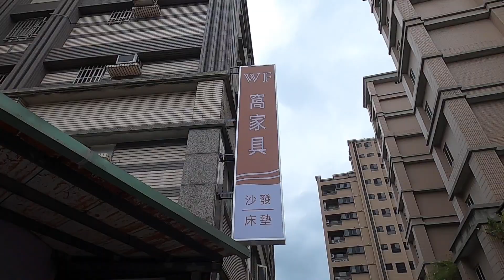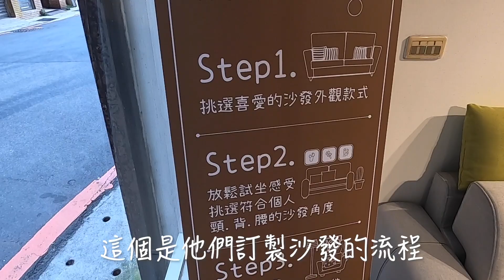貓抓布、貓抓皮好用嗎？訂製沙發Vlog！發現平價高品質家具訂製廠商！feat.窩家具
訂閱『貓與香菜』，發現更多貓咪知識
更多『哆啦、鬆鬆、鯛魚、內卜』的耍廢日常在Facebook
歡迎大家在影片下方留言，跟香菜一起分享貓咪的大小事！

〈更新時間〉
每週四18:00 準時上片！

從以前就一直對貓抓布和貓抓皮很好奇
因為貓貓真的就是沙發殺手啊🥲
我個人挑沙發的要求很多～
一定要坐起來好坐、有支撐性、好清潔、還要長得美🤣
而且一直很想要一張白色的沙發
這一次發現了一家寶藏家具訂製廠商——窩家具！
訂製了一張超級喜歡的沙發❤️
真的是品質很好又平價！
大家如果有訂製家具的需求
可以去關注他們的官方網站喔～
快來看看影片吧😆

平價高品質訂製家具看這邊！